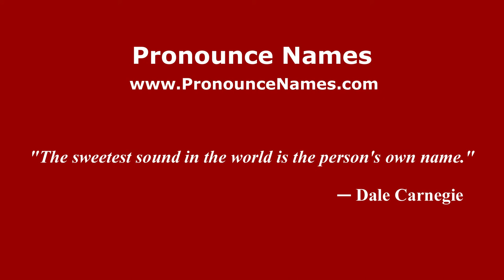How to pronounce Cinzia Cavazzuti (Italian/Italy) - PronounceNames.com